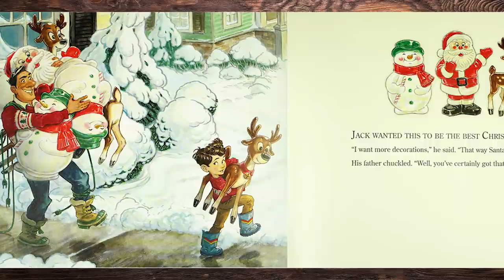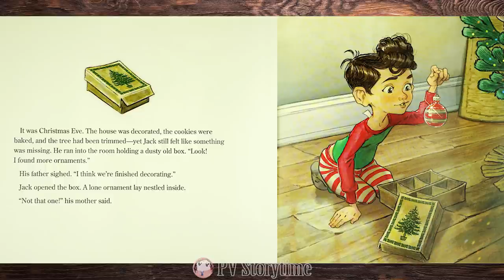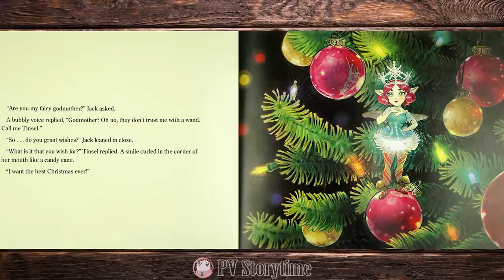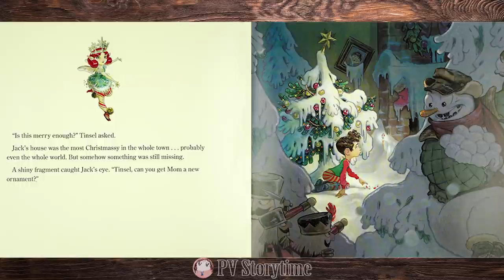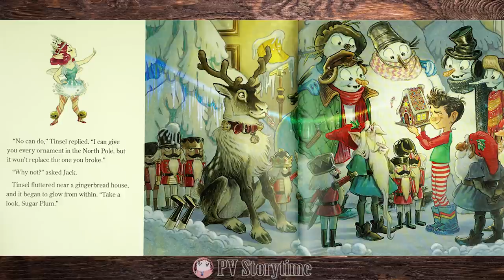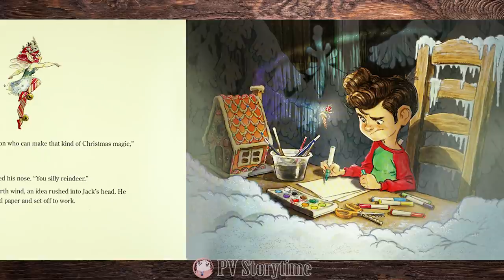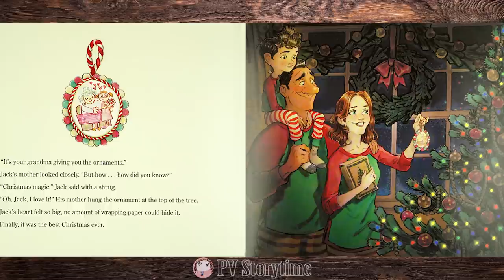🎄The Broken Ornament by Tony Diterlizzi - Christmas Books Read Aloud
Jack knows just how to make this the best Christmas ever. Biggest tree on the block! More presents! More decorations! So when he breaks a dusty, old ornament, what’s the harm? There’s always more, more, more! Jack is in for a surprise.